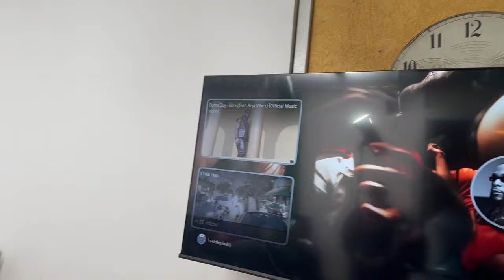BTS OF MY GRADUATION PHOTO’S 🎓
Hello beautiful people, for today's video, it's behind the scene of my graduation photo process. Such an exciting and memorable day.

Hope you do enjoy the video.